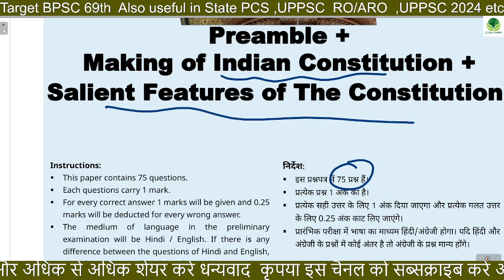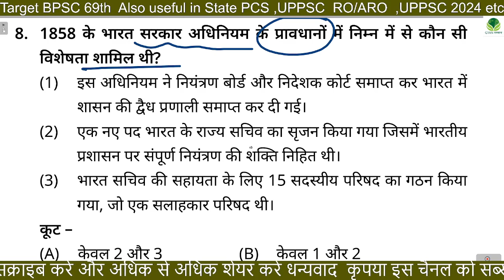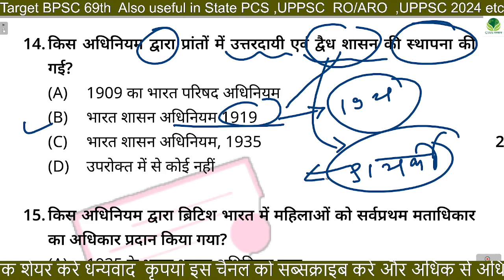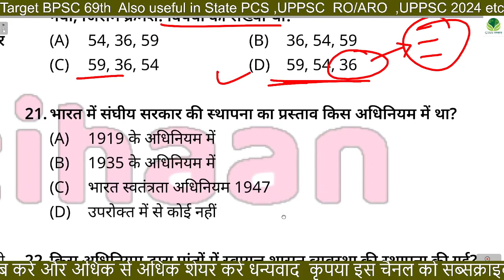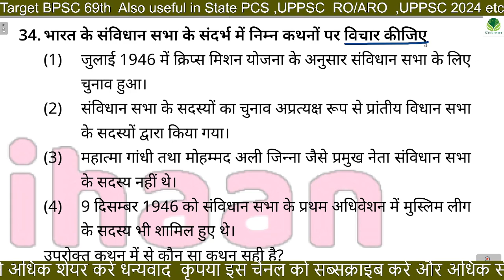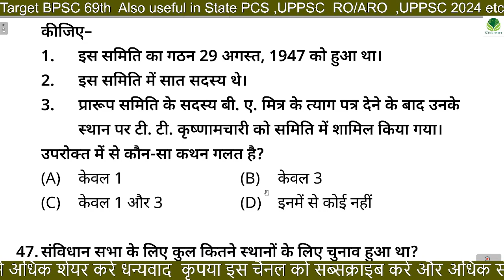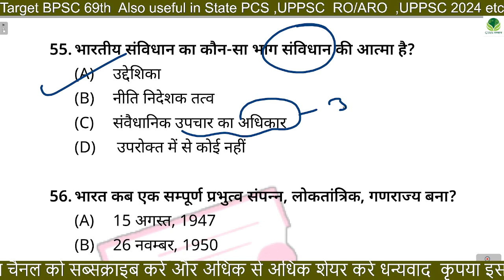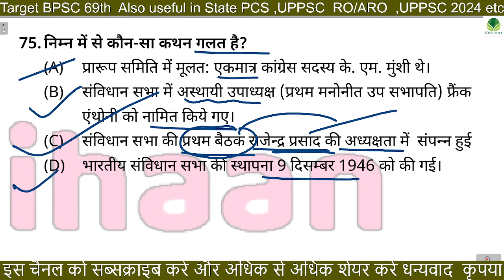69th BPSC PT 2023 || Imtihaan Test 02 || New pattern || Full discussion